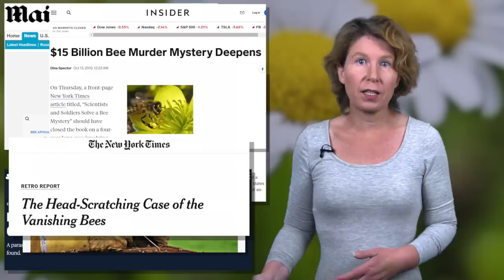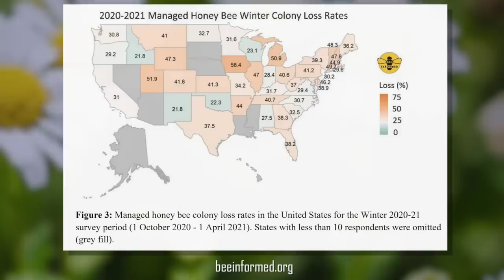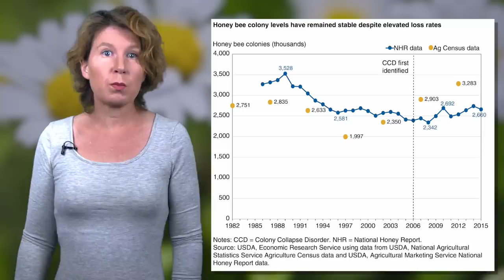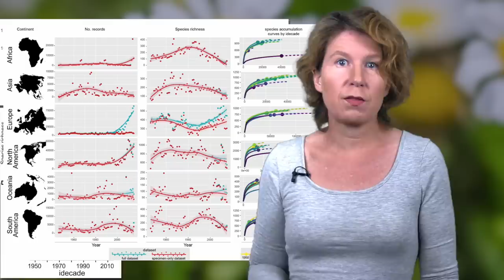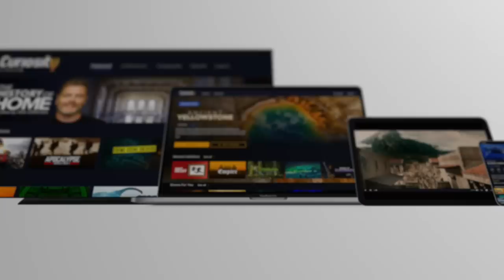Whatever Happened to the Bee Apocalypse?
Make sure the knowledge from this video sticks by taking the quiz

Do you remember the headlines screaming that the bees are going extinct? Whatever happened to that? We looked into it and turns out the honeybees are doing fine. But the wild bees aren't. What does this mean, how much should we worry, and what can we do? I'll sort it out for you.

The paper with the meta-analysis about causes for colony collapse disorder that I mention at 1 minute 50 seconds is this

The paper about the combined effects of pesticides on bees that I mention at 3 minutes 7 seconds is this

Data about honeybee losses that I mention at 4 minutes 55 seconds are from this

The paper about the lack of pollinator supply that I discuss at 5 minutes 20 seconds is this

The estimates for the contribution of wild bees to pollination at 5 minutes 45 seconds are

The numbers about the decline of wild bees that I discuss at 8 mins 10 secs are from this paper

At 9 mins 10 seconds I mention that honeybees pass on viruses to wild bees, more about this in this recent paper

The paper I discuss at 9 mins 35 seconds about the food fights between honeybees and wild bees is this
The paper with a similar finding that I mention at 9 mins 50 seconds is this

💌 Sign up for my weekly science newsletter. It's free!

0:00 Intro
0:45 Colony Collapse Disorder
3:34 The situation of the honeybees
5:27 Wild bees
7:49 The situation of the wild bees
10:20 What does it mean and what can we do?
12:10 Sponsor message